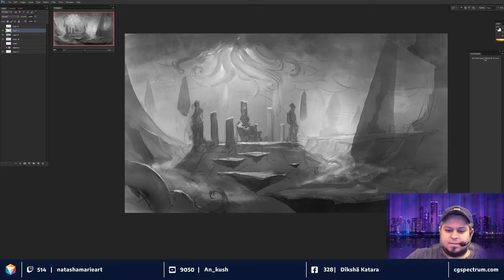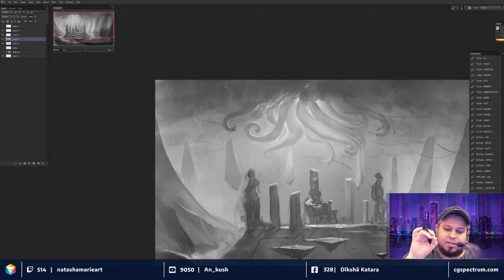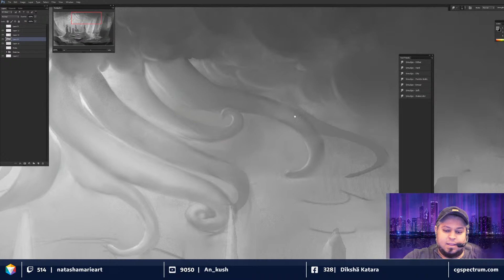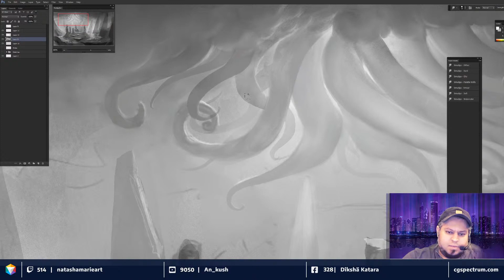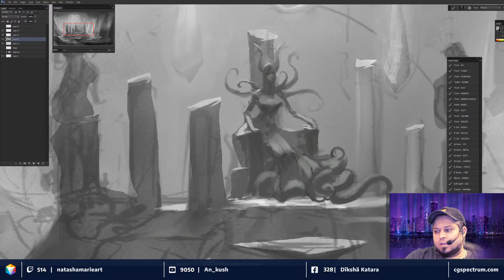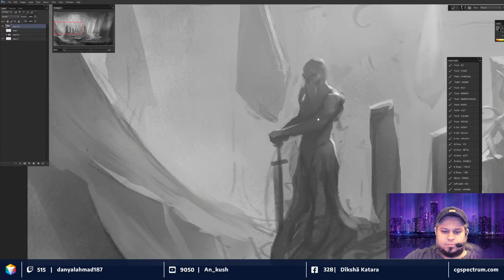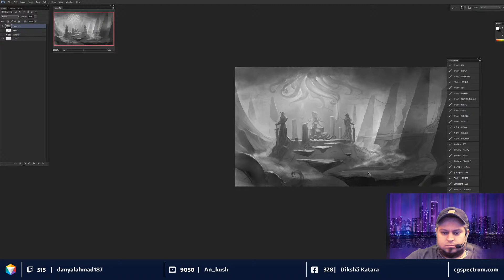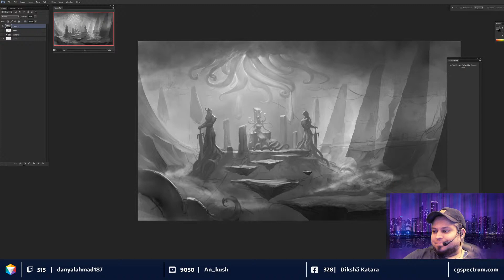CGS Live - Concept Art 34 - Environment Concept Art - Lovecraft Landscape Pt.2!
Meet your mentor: Award-winning artist Tyler James has worked with triple-A franchises and major companies like Blizzard and Cryptozoic over the last fifteen years. His concept art and illustrations are widely recognized in the industry and have been used for major character designs in game dev. Tyler’s art has featured in titles such as Heroes of the Storm, Warhammer, Rift, Star Wars, Hex, Warmachine, Wasteland, Warcraft, and RWBY. The best way to see his latest creations is on Instagram @artofty

Have Tyler as your mentor!

CG Spectrum is a certified school through The Rookies. Courses are 100% online and include mentorship from an industry expert with years of experience working on blockbuster films and/or best-selling games.